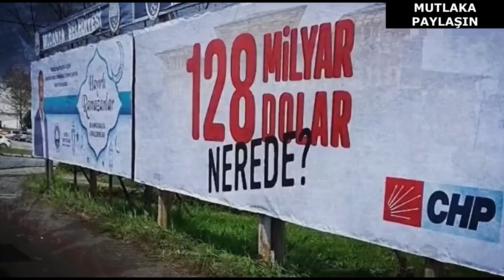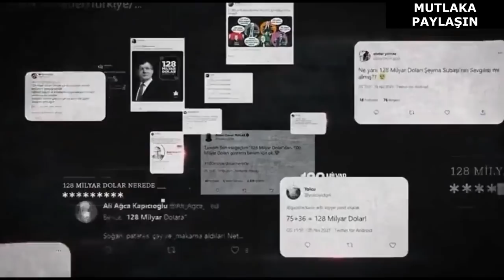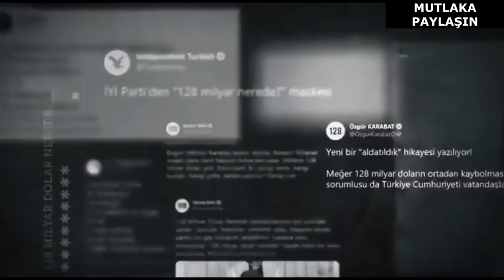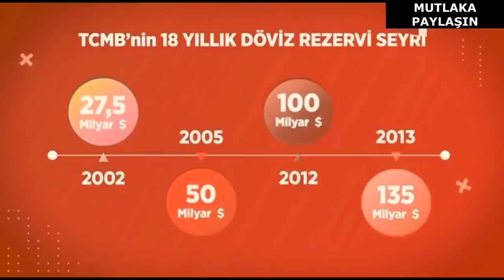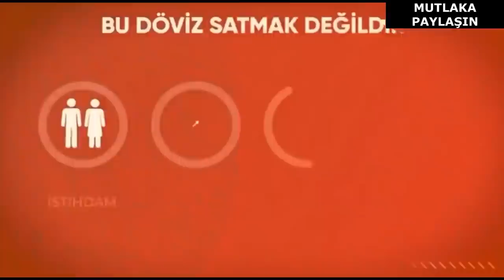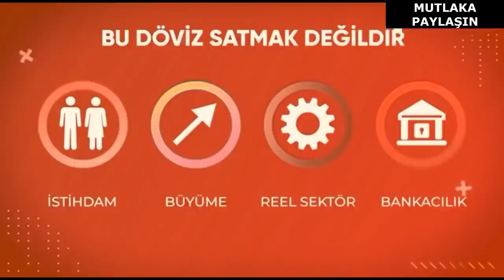CHP Yİ BİTİREN VİDEO! "128 milyar dolar nerede" yalanına Erdoğan Noktayı Koydu! Kılıçdaroğlu Naber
Başkan Erdoğan partisinin Grup Toplantısı'nda CHP'nin uzun süredir ısrarla gündeme taşıdığı "128 milyar dolar nerede?"yalanına bu video ile cevap verdi.

 Başkan Erdoğan partisinin Grup Toplantısı'nda CHP'nin uzun süredir ısrarla gündeme taşıdığı "128 milyar dolar nerede?"yalanına çok sert cevap verdi.

Cumhurbaşkanı Erdoğan, "Ortada gerçekten 128 milyar doların akıbetini anlama arayışı olmadığı için söylenen sözlerde doğru olan hiçbir şey yoktur." dedi.

"Bilinmeyenler Burada" Kanalım şikayet aldtında olduğundan dolayı etkileşimi sürekli düşürülüyor!